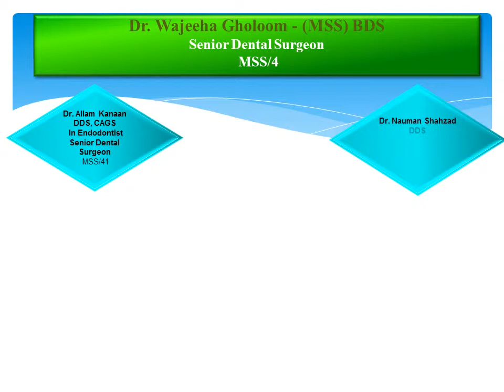DENTAL Chart 5